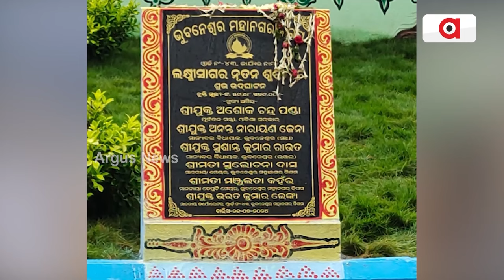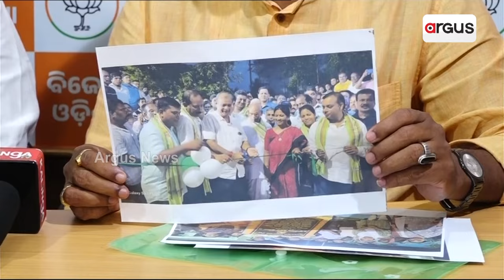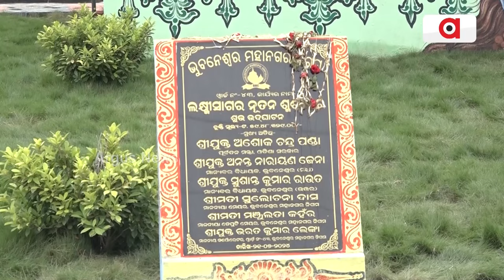ହାରିବା ପରେ ବି ବିଜୁ ଜନତା ଦଳର ଛାଡ଼ିନି କ୍ଷମତା ନିଶା || BJD Inaugurated Cemetery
ହାରିବା ପରେ ବି ବିଜୁ ଜନତା ଦଳର ଛାଡ଼ିନି କ୍ଷମତା ନିଶା । ଏବେ ବି କ୍ଷମତା ଅହଂକାରରେ ବୁଡିକି ଅଛନ୍ତି କି ବିଜେଡି ନେତା । ଲକ୍ଷ୍ମୀସାଗର ଅଂଚଳରେ ଫଳକରେ ନିଜ ନା ଲେଖି ନୂଆ ଶ୍ମଶାନର ଉଦଘାଟନ କଲେ ବିଜେଡିର ପୂର୍ବତନ ମନ୍ତ୍ରୀ ଅଶୋକ ପଣ୍ଡା । ସମ୍ବିଧାନର ବିରୁଦ୍ଧାଚରଣ ନେଇ ଉଠିଲା ସ୍ବର ।